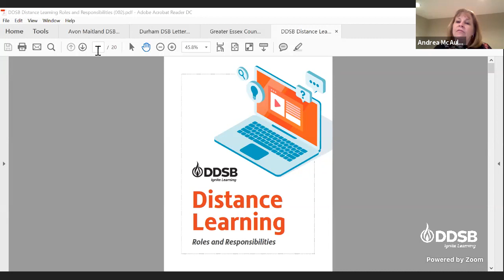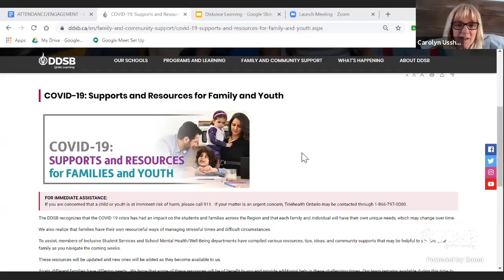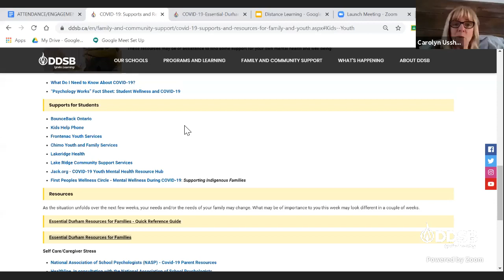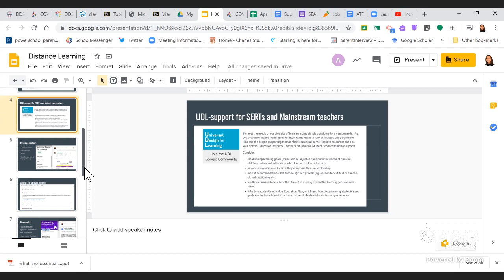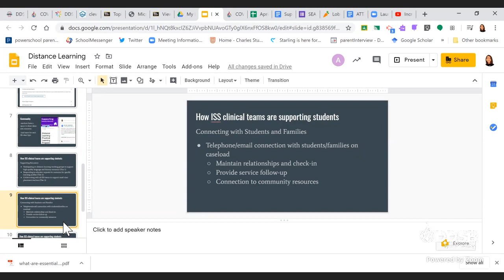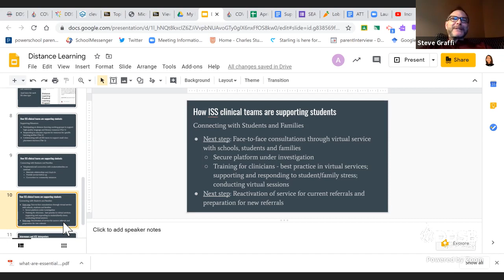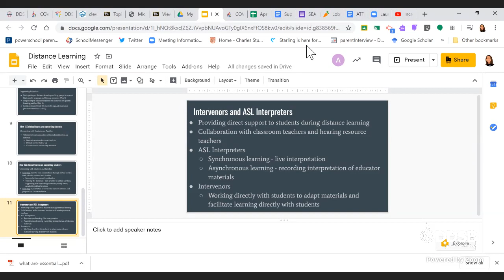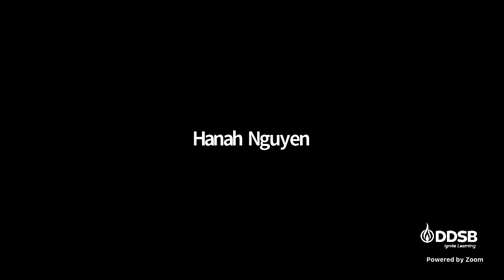DDSB Special Education Advisory Committee (SEAC) Meeting - April 16, 2020